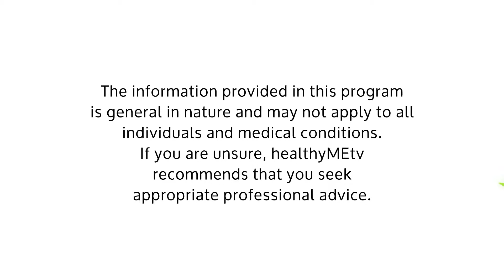Why Do High Protein Diets Make You Lose Weight?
Protein is a great way to lose weight, but why?  Our resident expert explains.